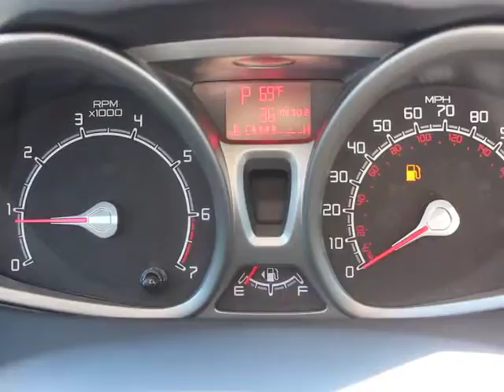2013 Ford Fiesta Orlando, Maitland, Sanford, Deltona, Kissimmee, FL P6814A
2013 Ford Fiesta

DonReidFord
1875 S. Orlando Ave

FORD CERTIFIED***7 YR/100K WARRANTY**Fiesta Titanium Hatchback, Charcoal Black/Cashmere w/Heated Leather-Trimmed Front Bucket Seats, 16 Premium Painted Aluminum Wheels, AM/FM radio: SiriusXM, and Power Moonroof. Ford Certified Pre-Owned means you not only get the reassurance of a 12Mo/12,000Mile Comprehensive Warranty, but also up to a 7-Year/100,000-Mile Powertrain Limited Warranty, a 172-point inspection/reconditioning, 24/7 roadside assistance, trip-interruption services, rental car benefits, and a complete CARFAX vehicle history report. This wonderful Ford is one of the most sought after used vehicles on the market because it NEVER lets owners down.